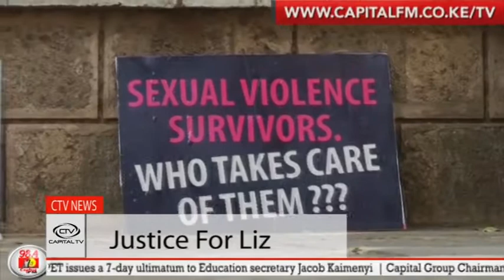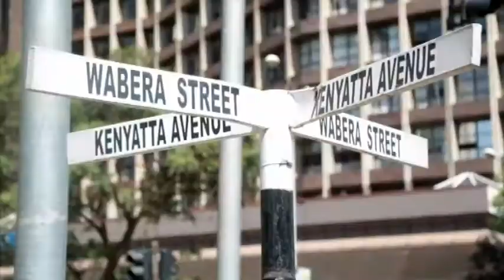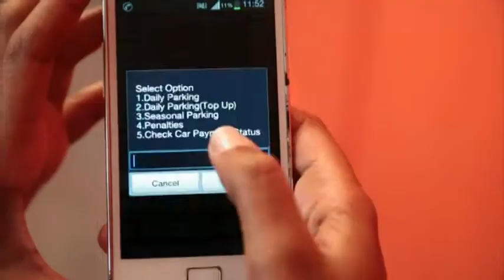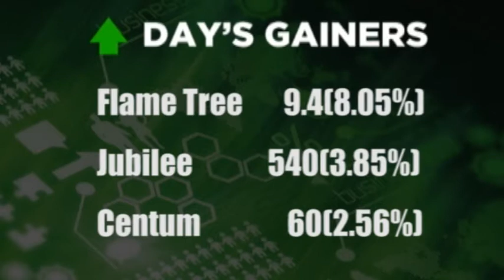Kenya ‘grass cutter’ gang rapists jailed for 15 years[NEWS BULLETIN]